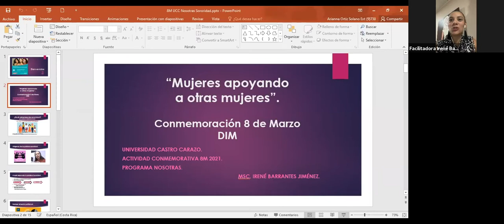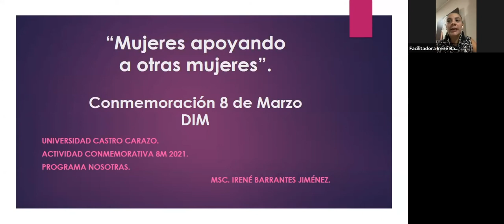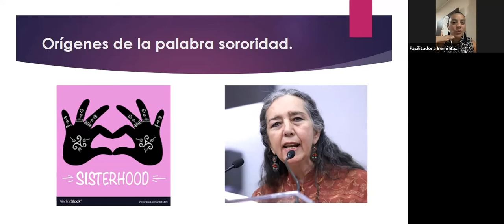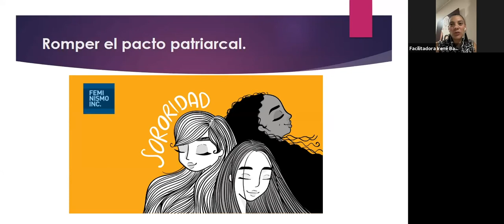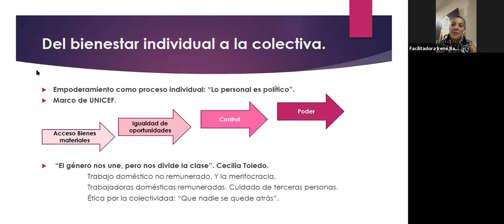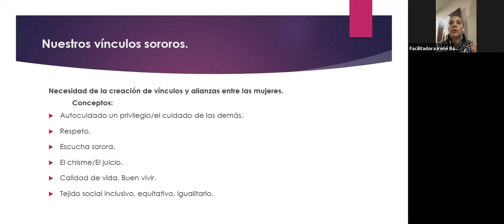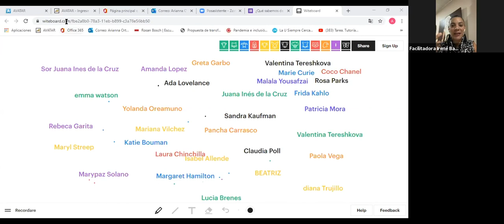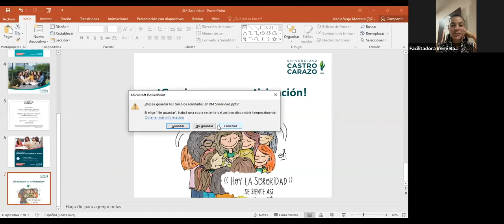Mujeres que apoyan otras mujeres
En esta charla realizada en conmemoración del “Día internacional de la Mujer”, reflexionamos sobre la necesidad de la creación de vínculos y alianzas entre mujeres.